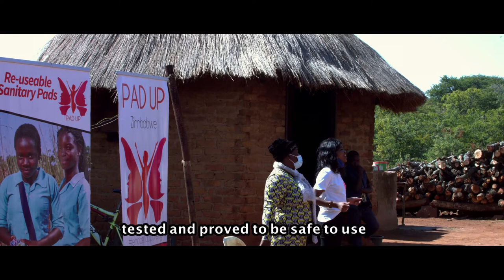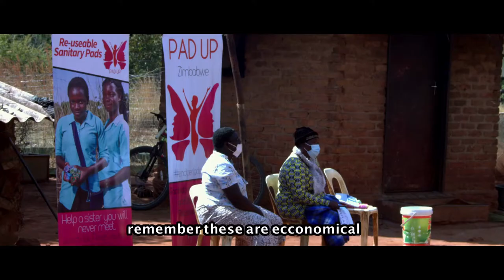Pad Up Zim